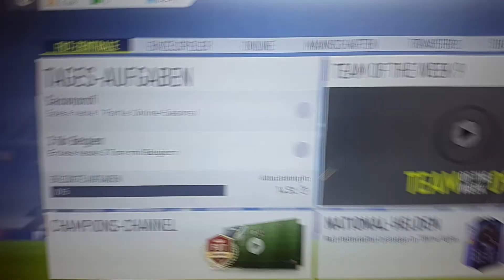Mein erstes ultimate team video!!!!!